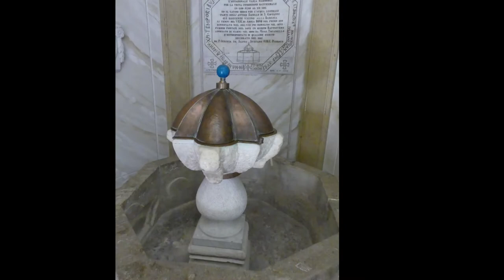Adria (Rovigo) presentazione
Foto video presentazione della città di Adria  (RO):
- Canal Bianco
- Cattedrale dei SS. Pietro e Paolo
- Corso Vittorio Emanuele
- Basilica di S. Maria Assunta
- Casa Mariana "S. Maria Assunta" - Frati FI

Foto e montaggio di P. Bernardino M. Abate 3/6/2022